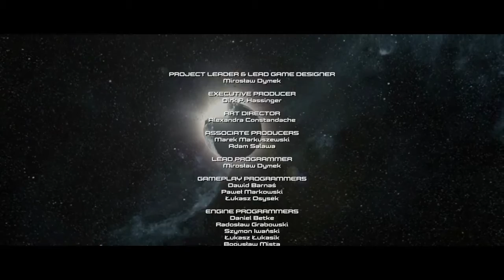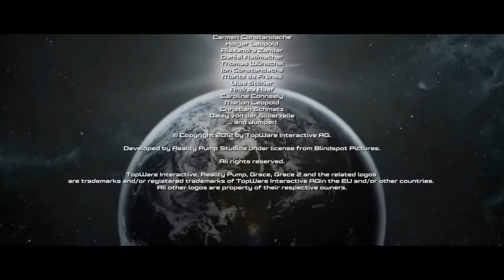IRON SKY #15 - Das Ende [deutsch]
║Neben Weltraum-Strategie wird es nun Zeit für Weltraum-Action!
║Und was ist besser geeignet als Nazis im Weltraum?